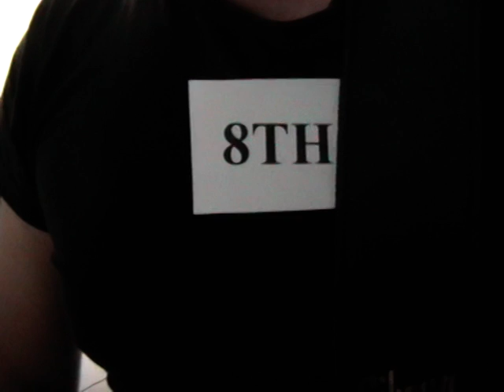WHITESNAKE GUILTY OF LOVE cover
RITMO Y COMPAS DIA DE REYES 6+1+2010
guilty of love cover